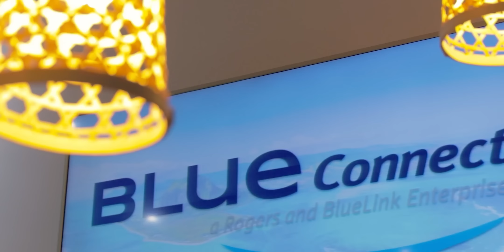News Show – Bez A Kote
Que s’est-il passé à la Landing Station de Baie Jacotet ?
Les faits divers de Christophe St Lambert.
La Noéminute de Noémie Uckiah
The World in News with Ayrece Stewart.
Rencontre avec le nouvel entraineur du PSG